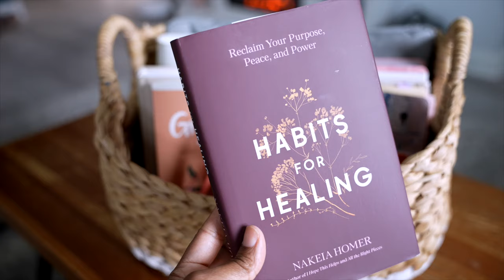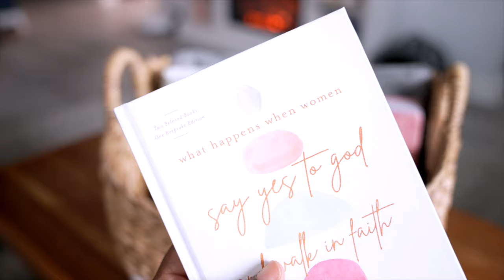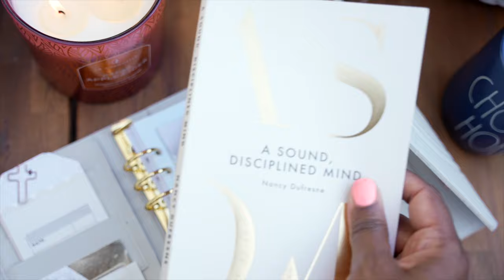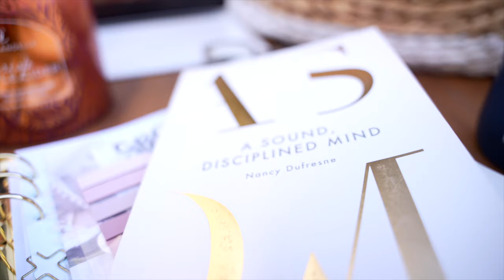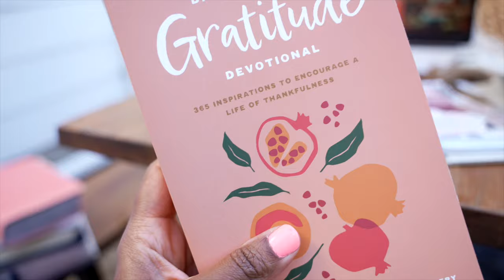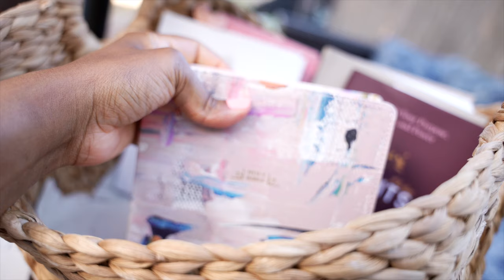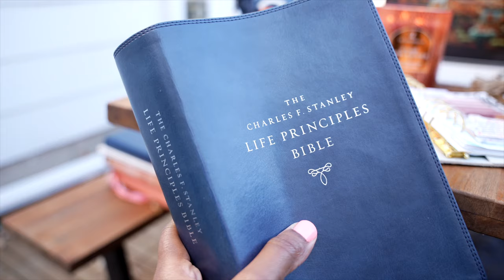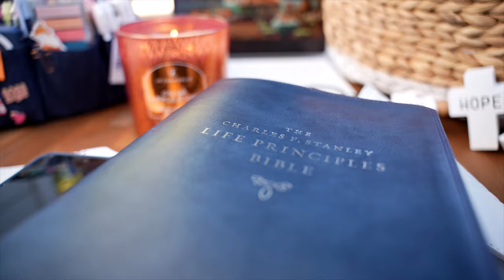🍁🍂🧺 QUIET TIME BIBLE STUDY BASKET, ESSENTIALS & DAILY ROUTINE // THE AUTUMN EDITS…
sharing my fall morning basket essentials for bible study, basket & daily routine. as the seasons change, i love to switch up and swap out different materials that i use as i am spending time strengthening my faith and pressing through life’s challenges one day at a time.

We are TheFALLCoFamily, a FAMILY OF FIVE HOMESCHOOL FILM-MAKERS 🎥 who believe that LifeIsFullOfLessonsSo... WeLiveAndWeLearn🌱 We've traded in the “traditional” life for a life of FAITH & LOVE and took the "risk" to homeschool our children in hopes of fulfilling our purpose together as a family. This is our channel where we document our adventures in homeschool, business, vision & life, because we believe in the JOY is in the JOURNEY!!